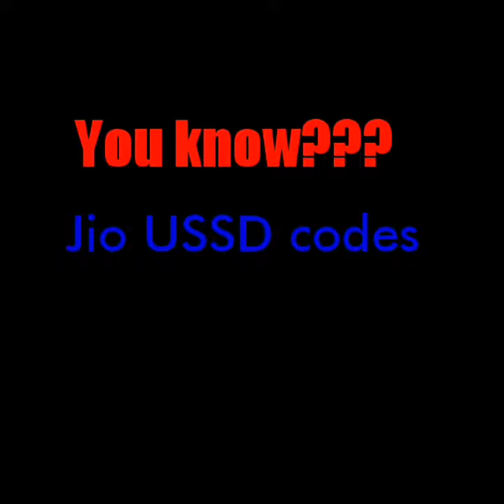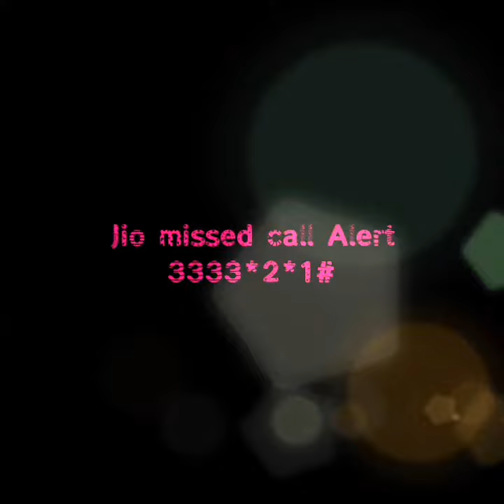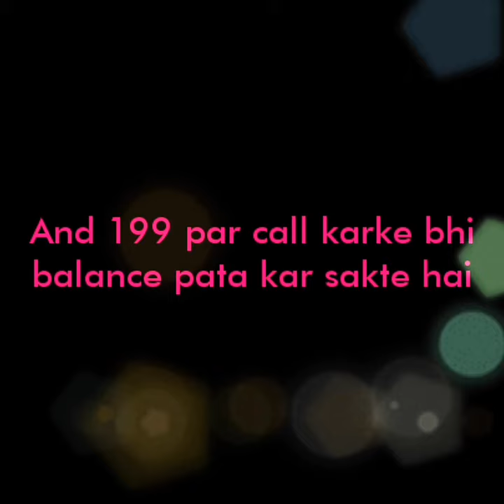How to check Jio balance ??? Jio USSD codes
Created by VideoShow AK shakywar